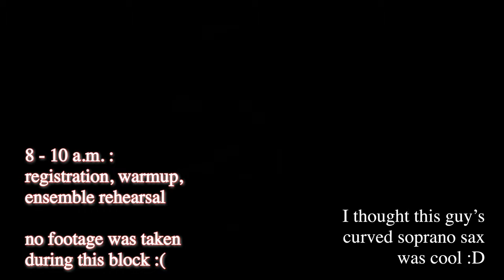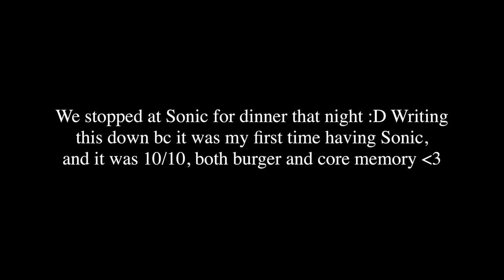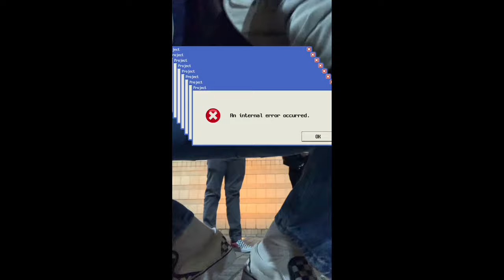USC Saxophone Day 2021 [Vlog]